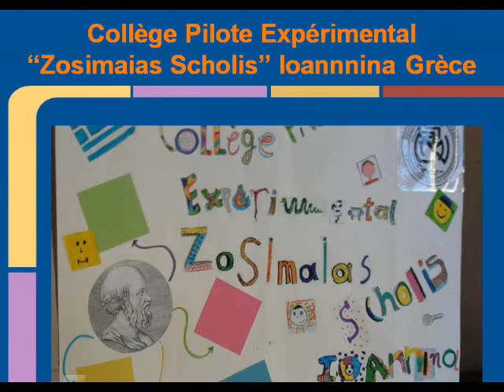Eratosthenes 2014 - etwinning project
Μαθητές από διαφορετικές Ηπείρους συνεργάστηκαν για να αναπαράγουν ένα από τα δέκα ομορφότερα πειράματα όλων των εποχών: το πείραμα του Ερατοσθένη για το υπολογισμό της περιμέτρου της Γης.
Στο βίντεο παρουσιάζουμε την δημιουργική ενασχόληση, στο μάθημα των Εικαστικών, των μαθητών που συμμετέχουν στο πείραμα για την εικαστική προσέγγιση και προβολή της εργασίας τους